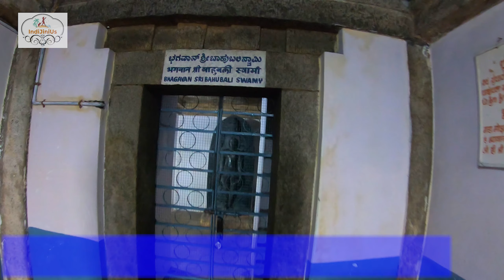Shravanbelagola | Chandragiri | Bharateshwara Statue | Episode-2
Chandragiri (Kannada: ಚಂದ್ರಗಿರಿ) is one of the two hills in Shravanabelagola in the Indian state of Karnataka, the other one being Vindhyagiri.

This small hill derives its name of Chandra because Chandragupta was the first of the rishis who lived and performed penance there. The Jain traditions link the Maurya Empire Emperor Chandragupta and his teacher Bhadrabahu with this place. Of the total number of 106 memorials found at Shravanbelagola, 92 are located on the small hill. Of these, about 47 memorials of monks, 9 of nuns, and 5 of householders belong to the 7th and 8th century. This points out at the popularity of the custom, and of its extensive prevalence on the small hill.

The hill is situated about 3049 feet from mean sea level and 200 feet from the above the ground level and is situated in the northwest entrance of the town. A vast expanse of granite rock, scattered large and small boulders can be found en route to the peak.

BGM courtesy:
1. Original projects with Bandlab

Find more awesome videos on IndiJiniUs YouTube Channel.